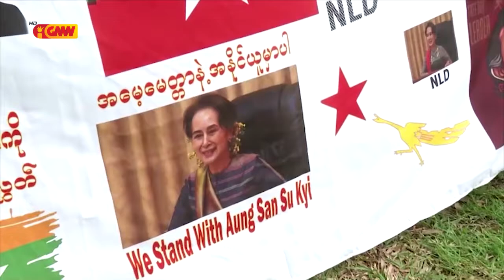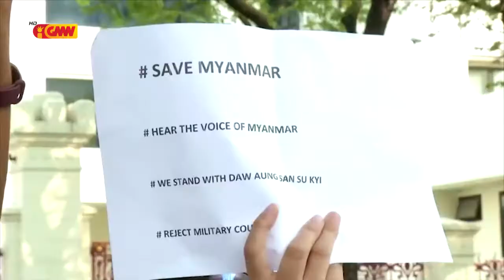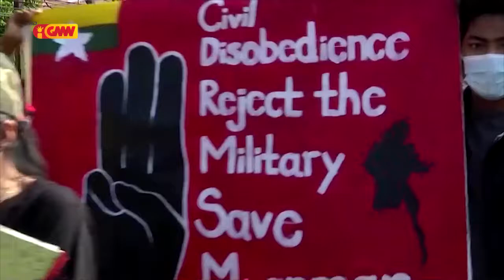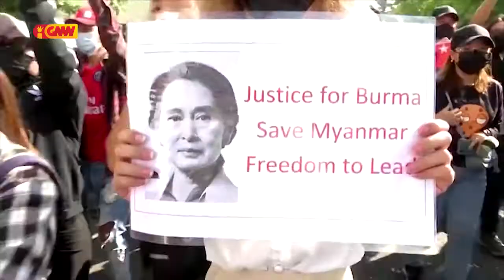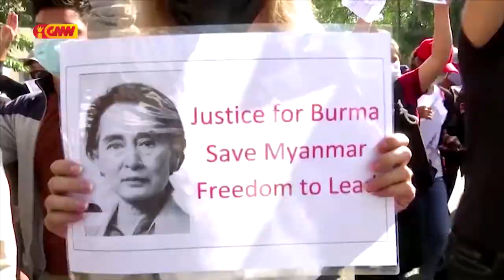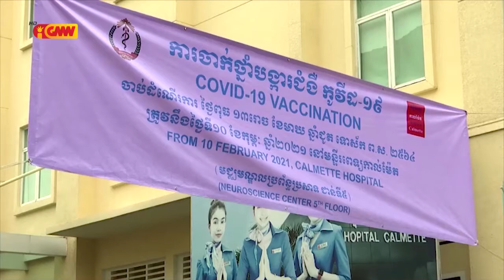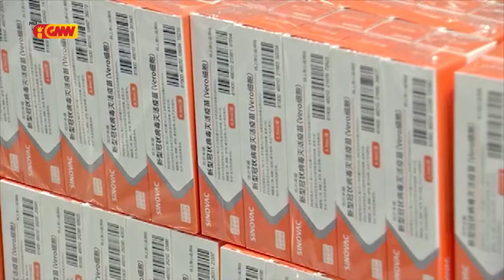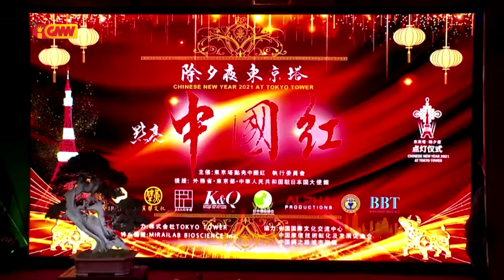ASEAN NEWS - 16 February 2021